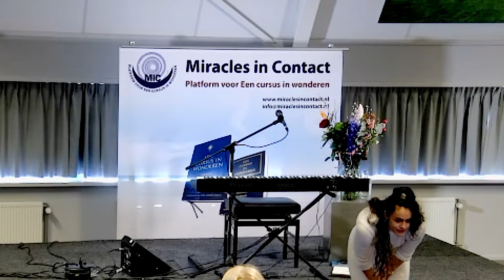Neda Boin - Jij bent het licht van de wereld!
Voor het ego is dit idee het toppunt van zelfverheerlijking. Maar het ego begrijpt niet wat nederigheid is en verwart dit met zelfvernedering. Nederigheid houdt in dat je jouw rol in de verlossing aanvaardt en geen andere op je neemt. Het is geen nederigheid vol te houden dat jij niet het licht van de wereld kunt zijn als dat de functie is die God jou heeft toegewezen. Alleen arrogantie kan beweren dat deze functie niet voor jou bestemd kan zijn, en arrogantie komt altijd van het ego. (W61.2.1-5)

Welke onbewuste blokkades heb jij tegen het licht dat jij bent opgebouwd? In deze interactieve en muzikale lezing gaan we samen op reis naar binnen, om alles wat klaar is gezien en geheeld te worden naar het licht te brengen.

Opgenomen op 8 januari 2023 te Doorn voor Miracles in Contact, platform voor Een Cursus in Wonderen.